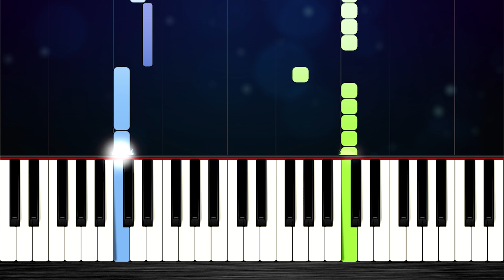I Like To Move It (Madagascar) - EASY Piano Tutorial by PlutaX